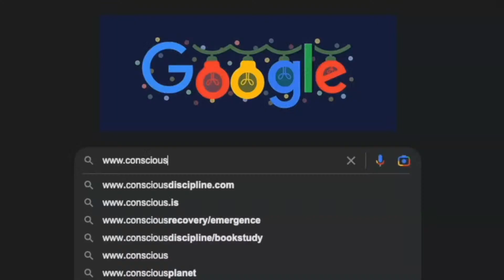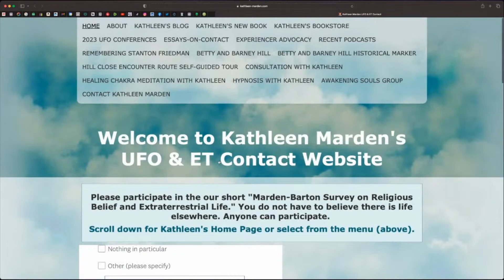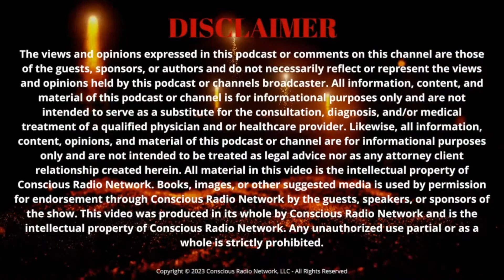Beyond the Unknown: Journey into the UFO Phenomenon with Kathleen Marden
Embark on a mind-bending exploration of the UFO phenomenon as we delve into the intriguing world of author and researcher Kathleen Marden. In this captivating episode, we unravel the mysteries surrounding extraterrestrial encounters and gain unique insights from Kathleen's extensive knowledge and expertise.

Join us as we delve into Kathleen's personal experiences as Niece of Betty & Barney Hill and her deep-rooted fascination with the unexplained. Discover the catalysts that ignited her passion for UFO and ET research, and how she has dedicated her life to unraveling the truths behind these otherworldly encounters.

Get ready to be spellbound as we discuss Kathleen's remarkable investigations into some of the most compelling UFO cases in history. Gain exclusive access to her expertise as she unravels the intricate details of these extraordinary events, revealing the implications they have on our understanding of the universe.

Explore Kathleen's acclaimed books and delve into her meticulous research methodologies, as she uncovers startling evidence that challenges conventional explanations. With her unique perspective and unwavering dedication, Kathleen sheds light on the UFO and ET phenomenon, bridging the gap between skepticism and belief.

Whether you're a seasoned UFO enthusiast or a curious skeptic, this episode offers a captivating glimpse into the enigmatic world of UFO and ET research, guided by the expertise of Kathleen Marden. Join us as we venture into the uncharted territories of the cosmos, seeking to unravel the secrets that lie beyond our comprehension.

🔽 F I N D   or   F O L L O W  us on these other networks 🔽

✔ A P P L E    P O D C A S T ® 🎧
✔ I H E A R T   R A D I O ® 🎧
✔ A M A Z O N   M U S I C ® 🎧
✔ T U N E I N  R A D I O 🎧

"Be the light we all seek"